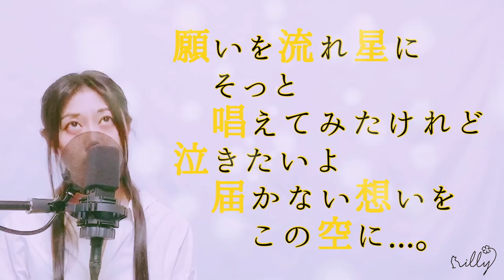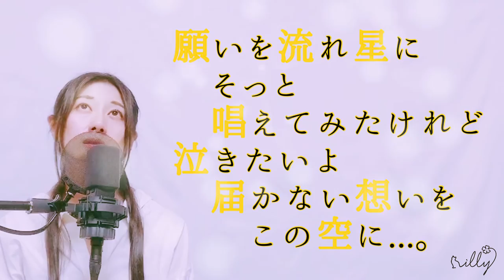【よく眠れるver】大塚愛「プラネタリウム」/ドラマ「花より男子」挿入歌/フル/歌詞付き/covered by illy/planetarium/Otsuka ai/Flower over boys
いつも番組をご覧くださり、ありがとうございます。

プラネタリウムで10年以上歌ってきたご縁から、
プラネタリウムという場所は、
私にとって心地良い大切な場所です。

この曲をリクエストいただけて嬉しいです。
「ふたご座」の物語がなぜか浮かび、
切なくなりながら歌わせていただきました…。

今回も、
聴いてくださる方がよく眠れますようにと願い込め、
子守唄バージョンでお届けします。

引き続き、コメント欄からリクエスト曲もお待ちしております＊＾＾＊
毎週水曜19時配信♪

【 i l l y オリジナル曲「earth」MV 】

【 i l l y による星と宇宙の歌を詰め込んだブックレットアルバムCD『 One small step ～星空サラダボウル～ 』】

《 i l l y による星と宇宙の歌を詰め込んだブックレットアルバムCD》
～ i l l y が歌う宇宙を召し上がれ ～
『 One small step ～星空サラダボウル～ 』
天文雑誌「星ナビ」監修の下、「宇宙のはじまり」・「流星」・「土星」・「天の川伝説」・「ギリシャ神話」・「探査機」・「アポロ計画」・「地球」をモチーフに書き下ろした楽曲たちはもちろんのこと、星ナビによるコラム、i l l y のコメント、和 -KAZU-による情感溢れる写真で織り成す、星空入門編のような、とっておきの一冊。

◆ i l l y Profile ◆
奈良生まれのシンガーソングライター・女優
透明感ある声に詩をのせ、囁くように語るように聴く人を包み込む歌声を持つ一方、心を震わせる力強さも持ち合わせた歌い手である。
ミュージシャングランプリ OSAKA にてネット投票グランプリを獲得。
その後、上海で一億人以上が視聴した、TV 番組「SMG-TV 青春の歌に出演。日本語・上海語・北京語で歌い賞賛を浴びた。
また自身の楽曲は、TV番組や舞台、CM、ラジオなどでも使用されている。
これまでに、プラネタリウムや天文台、映画館、神社仏閣、重要文化財、銭湯、酒蔵、夜の動物園、植物園、三つ星庭園、五島列島、走るフェリーのデッキの上、上海、ロサンゼルス、伊勢神宮などでライブを行い、その他、5000年前の縄文土器とのコラボレーションや書道家をはじめアーティストとのコラボレーションなど、新しい試みを常に探しながら、歌旅を続けている。
現在、国際天文学連合に採用されている 88 星座に、1曲ずつ楽曲を書いていく、「星空シリーズ」を」月刊雑誌「星ナビ」とのコラボ企画として継続中。
それら「星空シリーズ」と「映画感想曲」で綴る音楽会「瞬音」というライブを１シーズンに1度開催している。